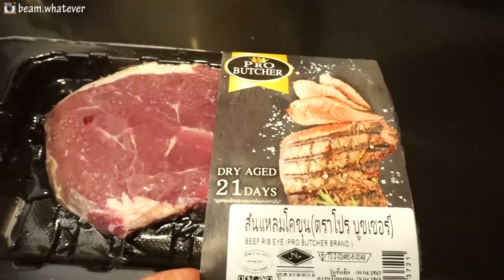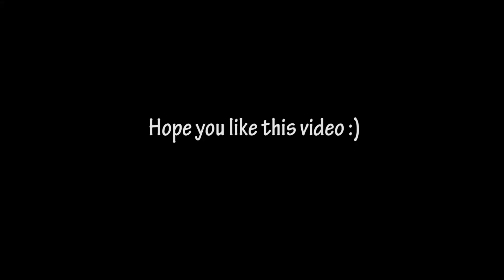มาทำสเต๊กเนื้อฉ่ำๆ พร้อมกัน เพิ่งทำครั้งแรกอร่อยเฉยยย First time to cook bf steak |TidaratS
Ingredient:
- Beef
- Pepper
- BBQ sauce
- Garlic
- Carrot
- Mushroom
- Butter
- Salt